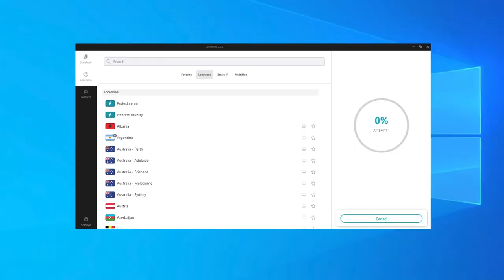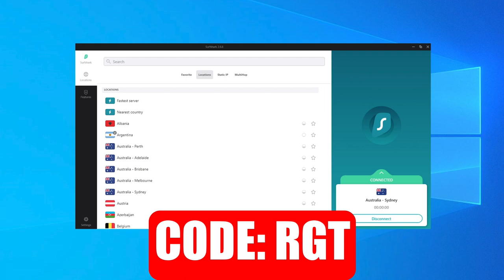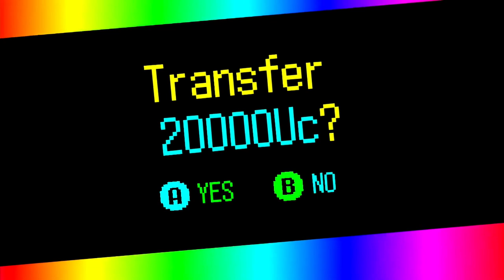15 NEW Nintendo Switch Games Coming In August 2021!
Today we are going to take a look at 15 new Nintendo Switch games releasing in the month of August 2021!